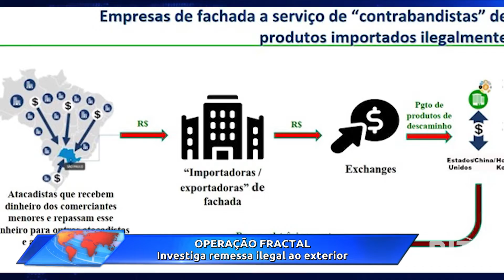Acontece Agora | Edição 11h (05/out/2022)